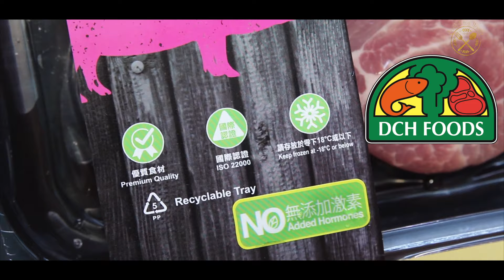【大昌獨家限時優惠】 火焰黑椒汁梅頭扒 嫩滑無添加激素 7折減至 $27.9! 性價比極高進口豬肉!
【獨家限時優惠！ 大昌食品無添加激素豬梅肉扒】

「Master Butcher泰國無骨豬梅肉扒240克 」解凍之後就可以直接使用，非常方便！
今次我哋用一個香港人好喜歡嘅茶記黑椒汁配搭。

呢隻豬係當地天然飼養，脂肪較少，無添加荷爾蒙及激素，仲非常腍滑。
唔係吹水，唔信大家可以睇片，真係估唔到呢個價錢可以享受到呢個肉質，真心推介大家試下。

「Master Butcher泰國無骨豬梅肉扒240克 」原價$39.9 所有觀眾可以用唔熟唔食獨家 QR Code 用 $27.9 就買返屋企！
大家記得係優惠期(1-7/8)喺大昌食品各大門市購買，仲唔快啲分享比屋企人同埋身邊嘅朋友？